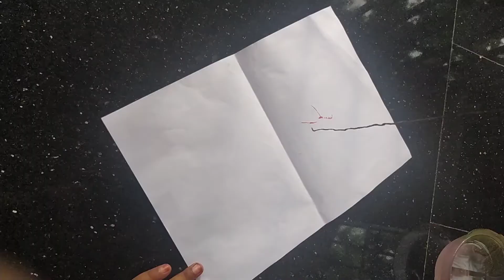Amazing Magic art